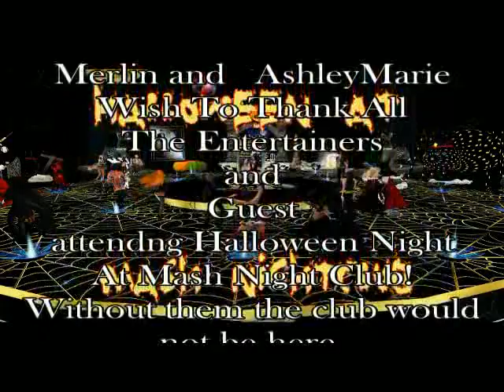Halloween Night At Club Mash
Halloween Night At Club Mash - Produced by Chief Blackhawk of Timeless Photography and Video in secondlife.